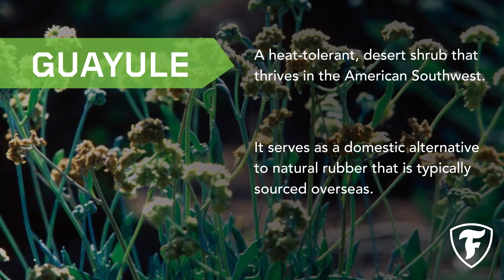Firestone Tires Guayule video